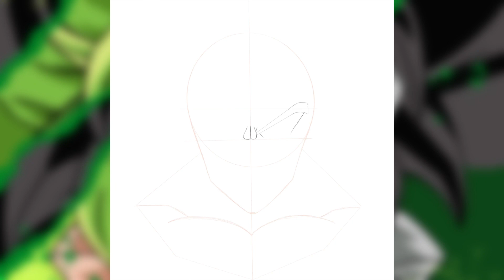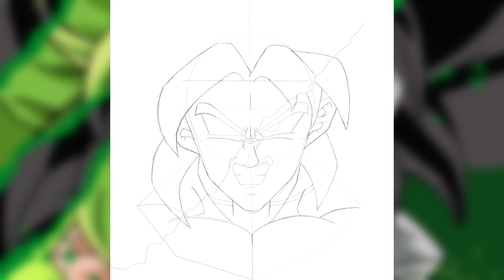Drawing Broly from Dragon Ball Z | Digital Art | Procreate | JBD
Creating a digital split Drawing of Broly from Dragon Ball Z on my Ipad Pro using Procreate.

0:00 - Sketching
3:07 - Inking
3:23 - Colouring